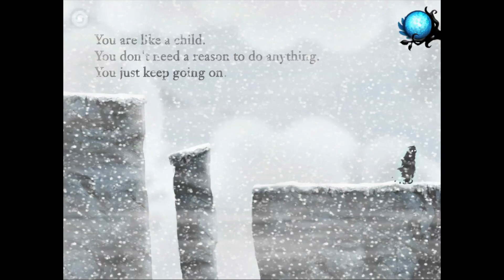Nihilumbra Walkthrough: Frozen Mountains - 05